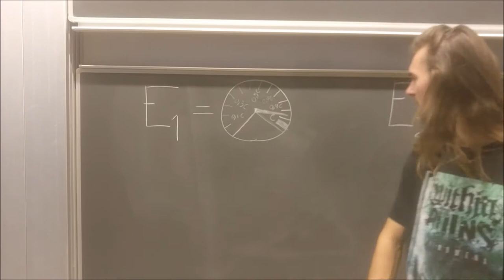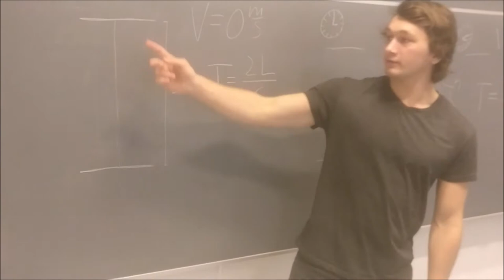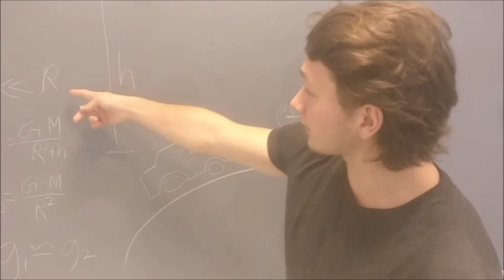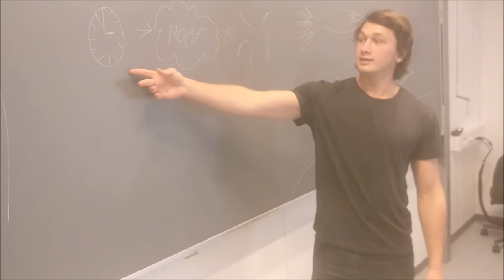Tid til Rap - Ft. Big E! og MC²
Teksten:

Vi kender alle tiden, det’ den der tikker på dit ur,
Men du forstår det helt forkert, bliv nu ikke sur.
I termodynamik og din klassisk mekanik,
Der ved du jo godt der holdt dit ur altid stik
SI-enhed sekund, absolut værdi
Men så blev du ramt af special-relativity’

Tiden er som regel, den der definerer
Men hvad vil du gøre når din tid den varierer
Beta er hastighed, delt med c,
Bli’r den større end 1, yo kan ikke ske,
du tænker måske “hva’ fa’en ved de om det?”
Men spørg ikke os, spørg Albert E!

Lysets fart, en grænseværdi,
Det største en hastighed overhovedet kan blive
Og postulat nr. 1 i E’s teori
Postulat nr. 2, det er helt uden men.
Fysikkens love er ens Uanset referencesystem
nr. 3, kausalitet er  bevaret.
Og alle vores spørgsmål er implicit besvaret.
Ta’r to spejle, et foroven, et for neden,
en lysplus imellem er konstant og måler tiden.
Flyver frem og tilbage, måler vores dage,
står det stille har vi slet ingen grund til at klage.
men sæt det i bevægelse, hov hvad sker der nu?
pludselig har uret kun fem dage på min uge.

“Men hvorfor”, spørger du, nu forklarer jeg det,
står det still’ er perioden 2 L over c
Ser vi det i bevægelse er linjen plus’lig skrå,
Denne ny længde kalder vi for h
Hypotenus’ i en trekant, med L og v gange T over 2,
Pythagoras the shit, så bliver transformationen go’.
Men vent nu lidt, L er jo mindre end h,
lysets fart er konstant, så tiden begynder at gå i stå.

Ikke bare fart men også gravitation,
påvirker dig når du kører bil, eller snakker telefon,
Ser på dig på gaden, og på en satellit,
og et urs referencesystem, der falder frit,
Ækvivalensprincippet kan løse dette problem,
ved at bruge uret som lokalt inertialsystem

Uret passerer satellitten med fart g dt,
og så’ der tidsforlængelse, som du nu ved,
Nede ved gaden syns du at have en højere v,
for uret har været i g i et større delta t,
Tidsforlængelsen vokser med v’s størrelsesklasse,
Så tiden går langsom, når du’ tætter’ på den store masse

Vi så de fløj forbi det sorte hul i interstellar
påvirket af g, større end Nasas karruseller
Et hurtigt smut forbi, kostede  51 år
for vores satellitter, kun få ms der går
Men tag højde for at højdeforskellen h skal være lille,
ellers begynder dine ligninger at drille.

Nu ser vi igen på den tidligere klage,
han har ikke mer’ tid at læse i tilbage,
vil rejse gennem rumtiden til fortiden, får mere viden,
være klog til examen, før eller siden.
men kan det la’ sig gøre, er det reelt muligt?
vekselvirkninger siger at det ikk’ er helt ubrugeligt.

Closed time-like curve, CTC, er din ven,
rejser du på en kommer du til fortiden igen,
et ormehul, så skal du bruge negative masser,
indtil videre har vi ikk’ fundet stof, hvor beskrivelsen passer,
får problemer med kausalitet og entropy, der skal stige,
ku man rejse tilbage får man den forkerte slags ulige

Du har ikke mere at arbejde med i den fjerde dimension,
Så du sidder bare i en skidt eksamenssituation,
Nu skal du derind, din tid er forsvundet,
dit eneste håb er at sende din professor ud i rummet.
Han bevæger sig, jer’s ure er ikk’ synkroniseret,
Er du heldig kommer han først tilbage når du er dimitteret.